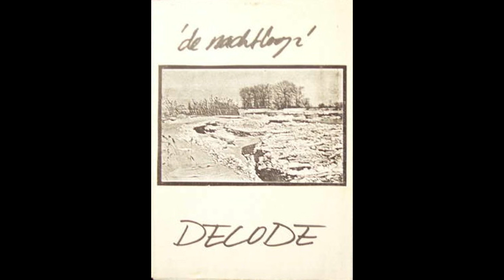Decode - De Nachtloop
A1. Chorus 0:00
A2. Combatme
B1. Stigma 29:44
B2. Disco 38:59